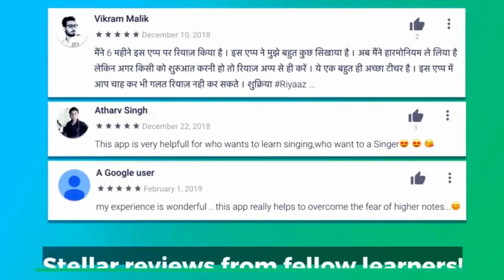स्वर पक्के कैसे करें? Riyaz technique for Swar practice by MasterNishad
More Links:-